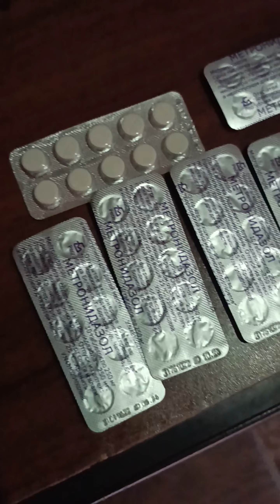Göyərçin Balaların Sağ Qalmağı Üçün Dərman və Təbii VitaminLər , Как Вывести Здоровых Птенцов Голубя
Videoda Nəyisə Anlamadınız sa , Və Ya ÇətinLik Çəkirsiniz sə BizimLə əLaqə Saxlayın Sizə Kömək Edək.
Bütün Xidmətlər Tam Pulsuzdur.

Hörmətlə: Anar Quliyev